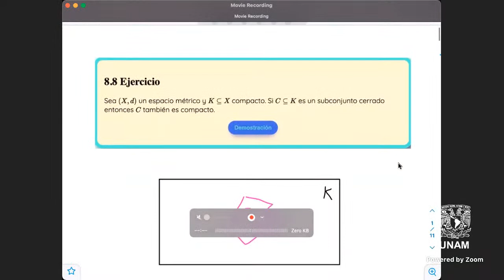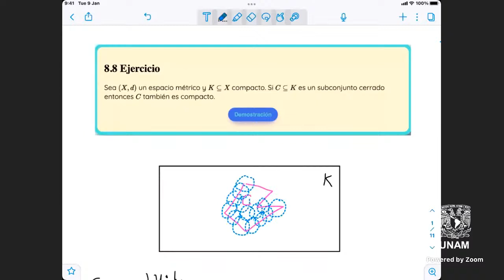Análisis Matemático 1